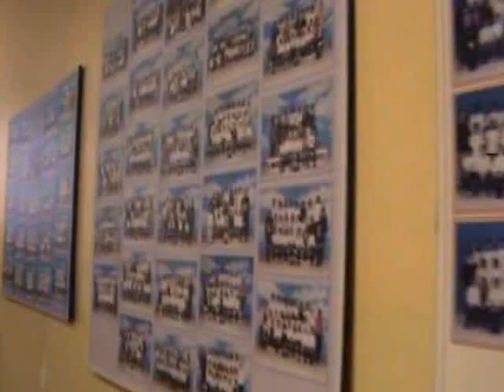Coronation Public School, Montreal.